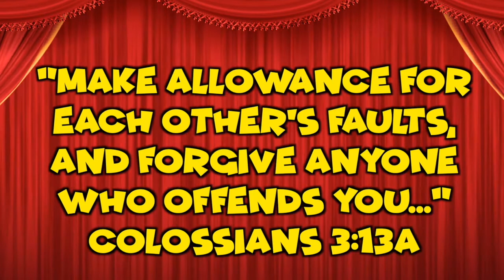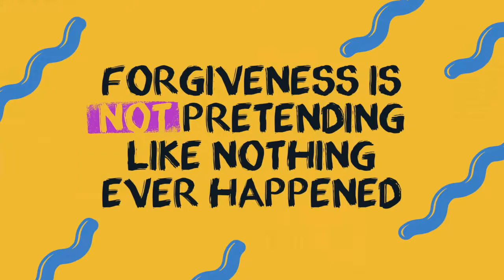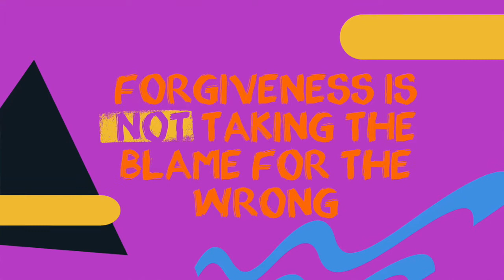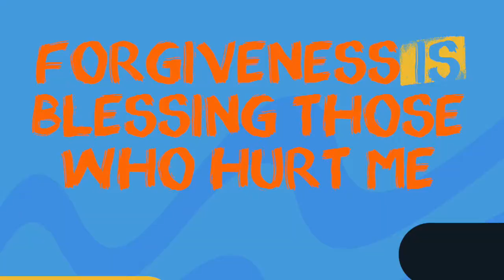Forgiveness - Lesson 1 "What Is Forgiveness?"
Power Verse: Make allowance for each other’s faults, and forgive anyone who offends you...”- Colossians 3:13a
Whatchagaddaknow: “I’ll Forgive Everyone Who Does Me Wrong!